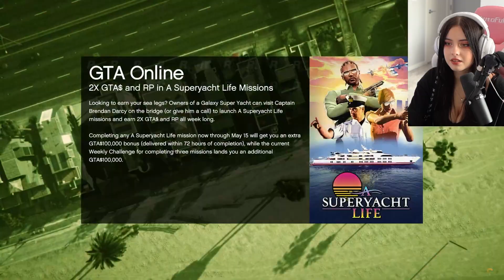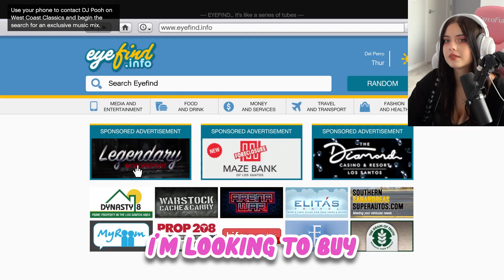We Suck at GTA 5